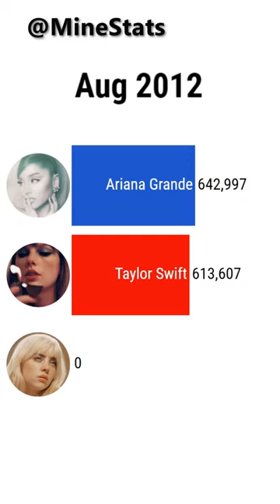Ariana Grande vs Taylor Swift vs Billie Eilish - Subscriber Count (2010-2023)